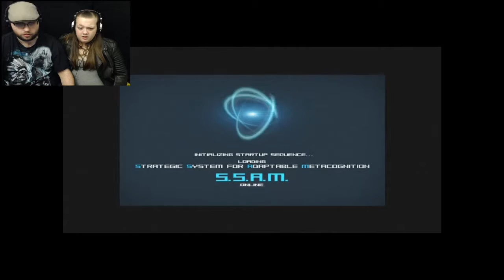#1 YOURE RACIST! lets play TimeShift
Join Sam and Josh As they get racist in Timeshift!